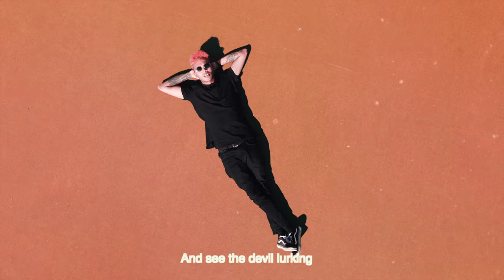IBRAH BLTPRF - GEMINI'S SOUL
GEMINI'S SOUL performed by IBRAH BLTPRF

Directed by Gianluca Distante
Flycam Gabriele Guarini
Recorded, mixed, mastered by Nuck for IlCubo records

Bulletproof Squad